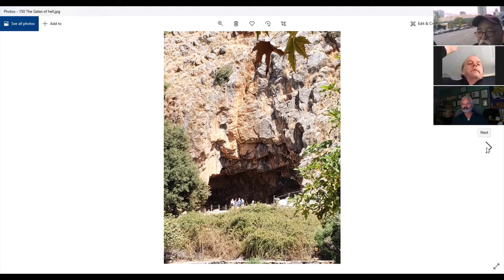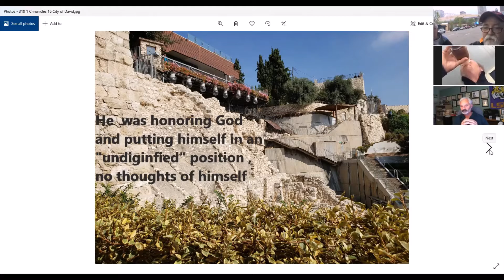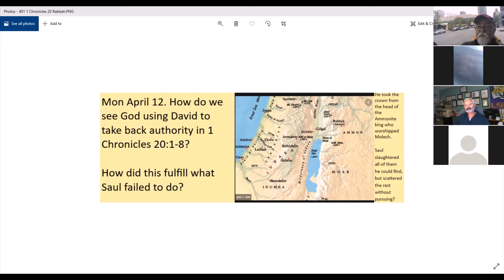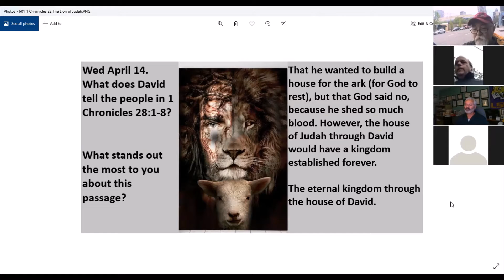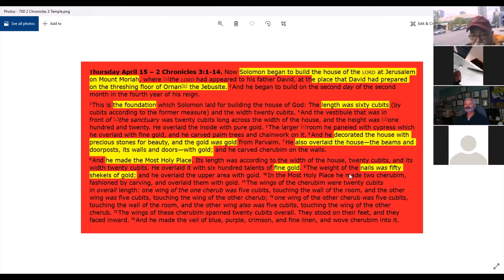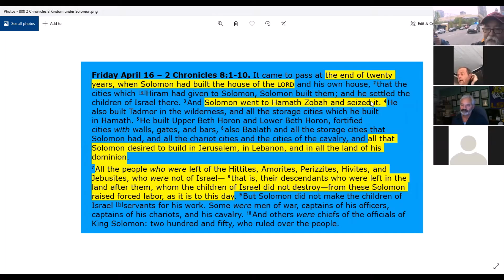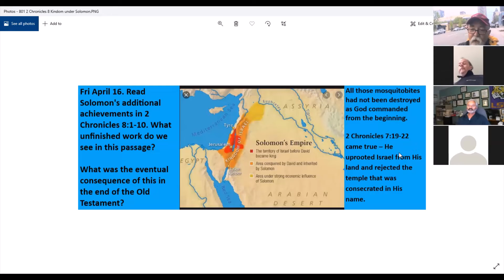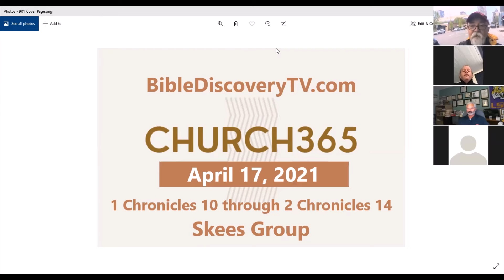Church 365 Skees Group Week 15 Recap Live From the Gates of Hell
In Recap Week 15 Greg joins me outside the only abortion clinic in Kentucky in downtown Louisville, the first time I have been there in almost 20 years.  30 years ago I was at this or the other once that has since closed five days a week and participated in saving the lives of more than 100 babies and God used me to lead several to saving relationships with Christ.